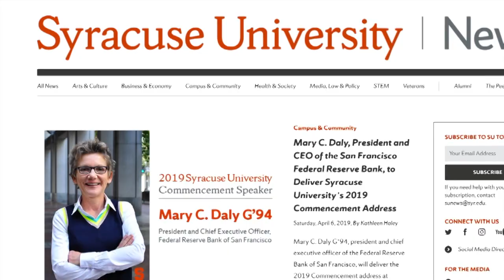Award Ceremony 4